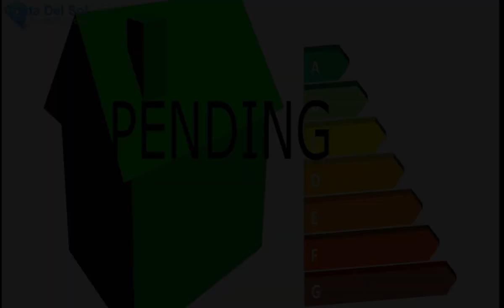1 Bedroom Middle Floor Apartment in Malaga Centro, Costa Del Sol FOR SALE &euro; 115,000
1 Bedroom Middle Floor Apartment in Malaga Centro, FOR SALE &euro; 115,000APARTMENT IN THE HOT SPOT OF MALAGA !!!
This city 1 bedroom apartment is great to use as tourist rental
or good opportunity to buy as investment property.
Situated in the new part of Malaga, walking distance to the congress centre, the new
El Corte ingles and Feria.
Only 10 minutes to Malaga airport or the town centre.
Public transport right in front of the building.
Constructed 2007 with high quality materials.
Partly furnished, one bathroom, fully equipped kitchen, cold and hot